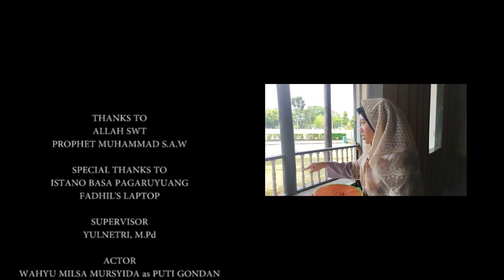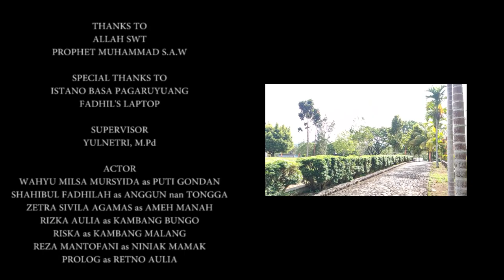ANGGUN NAN TONGGA (ENGLISH VERSION) FROM CLASS TBI-5C (no-subs)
This video produce for Final Project of Introduction to Literature Subject

Lecturer : Yulnetri. M.Pd